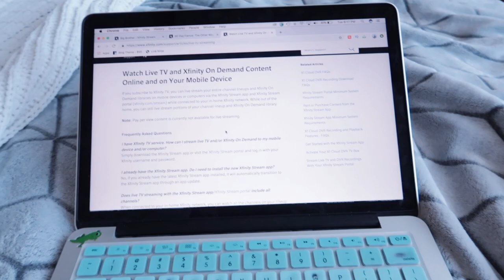BIG BROTHER 21 Premiere Part 1 - FIRST THOUGHTS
Hey Y'all! This is our first review of part 1 of the premiere of Big Brother 21 (2019)! We are soooo excited for this season and cannot wait for the eliminations and head of households that are coming up.

We also auditioned for BB20 so if you haven't seen that video, go check it out!

Gear We Use:
Main Vlogging Camera (G7x Mark II)
Main Cinematic Camera (Canon 80D)
Vlogging Lens
Cinematic Lens